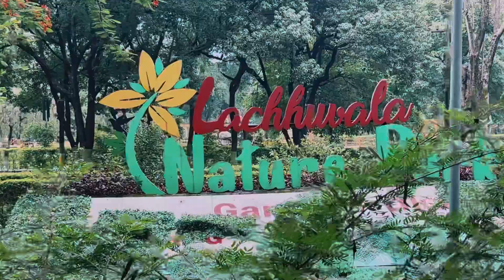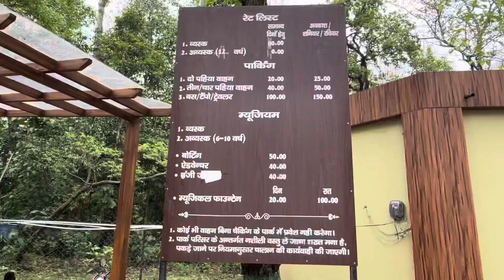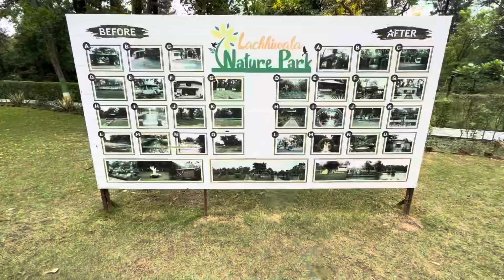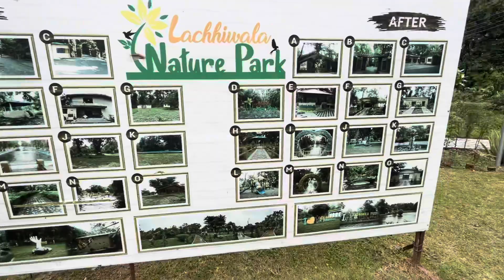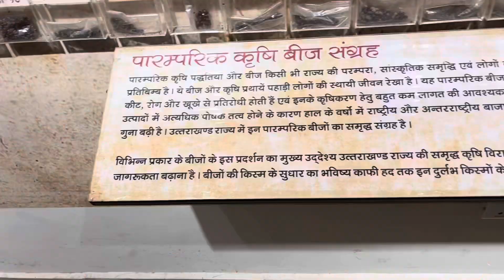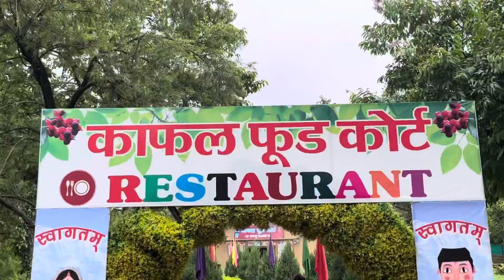Lachhiwala Dehradun 👦🏻👧🏻|| best outing🤩 with family in Dehradun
LachhiWala, Dehradun

Thanks 🙏🏻